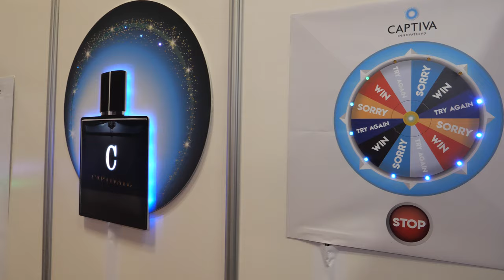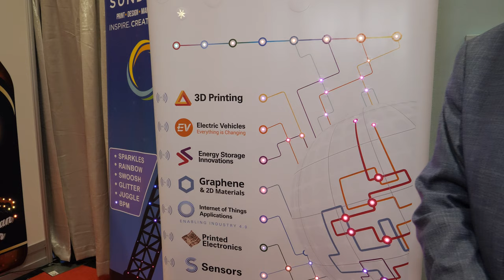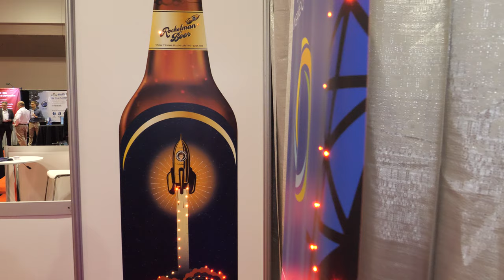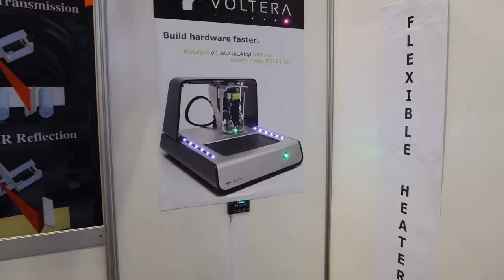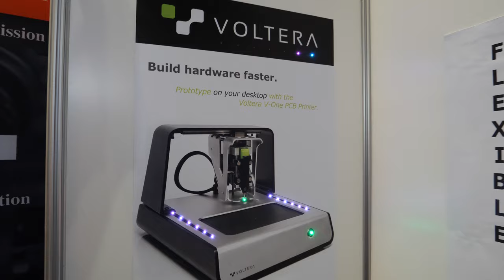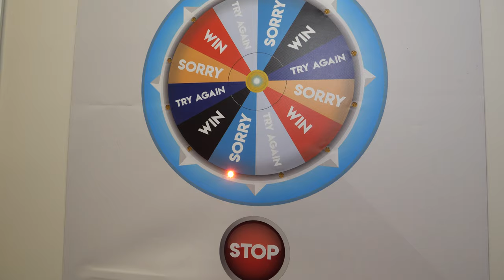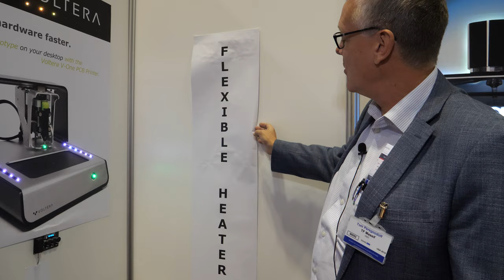TF Massif large interactive, LED, Smart banner advertisement, AV, heating, antennas, and more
TF Massif is the world leader in extra-large flexible electronics, and is currently focusing on developing innovative solutions such as the world’s first illuminated and smart electronic banner product which is now commercialized through it’s marketing arm Other applications being investigated include: autonomous vehicles, heating elements, large array antennas, as well as other electronics that require large area flexible backplanes as well as sensor, LEDs and/or IOT platform integrations Using their own proprietary materials and process, TF Massif builds the largest cost effective printed electronic flexible assemblies in the world.  To date, no one does it bigger or more cost-efficiently than TF Massif. Large Area Thin Film Circuits & Assemblies, currently has capabilities to produce flexible circuits 50in x 144in and 60in circuits early next year. Using proprietary Large Area Control Deposition (LACD) they can produce the most cost effective large area flexible circuits in the world. Target markets are anything Big.

Filmed at IDTechEx Show! USA 2019, watch all my IDTechEx Show videos in this playlist